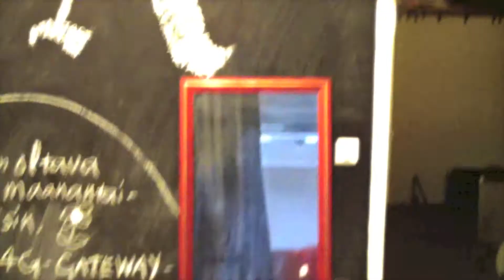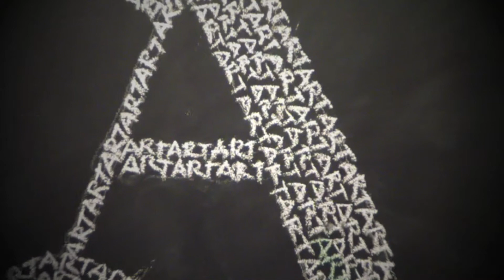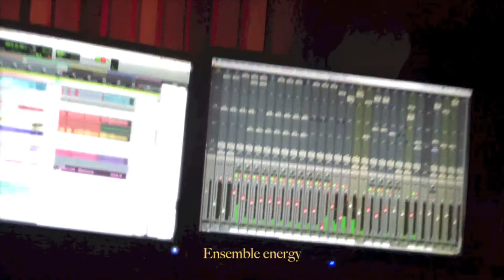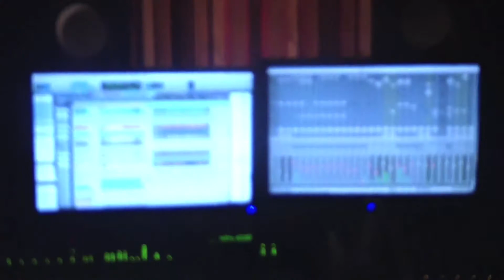Eilera - Live recording in Artlab Studio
Eilera entered the Artlab Studio in Helsinki at the end of year 2015 in order to record her new album live.

Eilera - vocals
Roni Seppänen - guitars
Lauri Salomaa - keyboards
Jan Sormo - bass
Toni Paananen - drums

Sound engineering by Tero Kinnunen